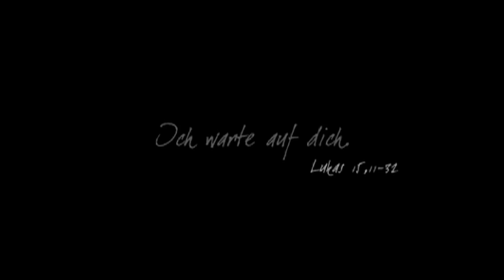Ein Liebesbrief: Gott liebt dich; Ein Brief von Gott HD [Wid Film 1]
Gott kennt dich. Und liebt dich.
Ist das ein völlig neuer Gedanke für dich?

Dieses Video ist der erste Teil einer vierteiligen Videobotschaft. Zusammengefasst als Widget können Sie diese wunderbare Wahrheit auch auf Ihrer Internetseite kostenlos einbinden. Kontaktieren Sie uns über GottinBerlin.com.

Das Video ist Urheberrechtlich geschützt.